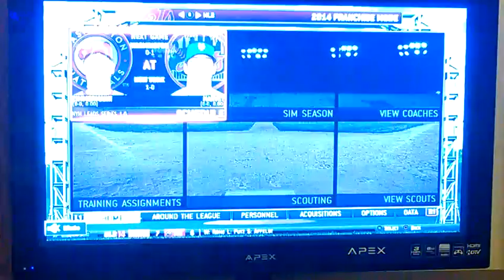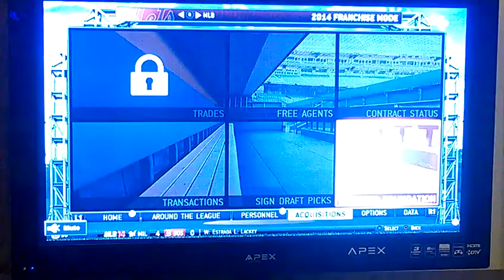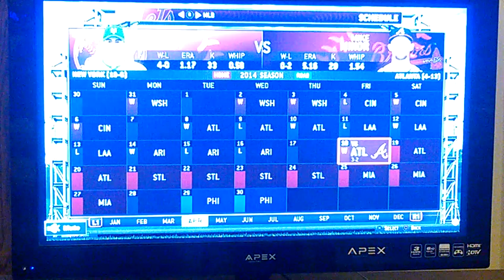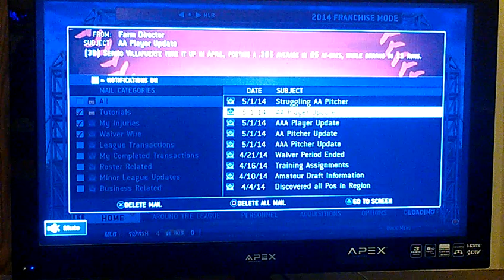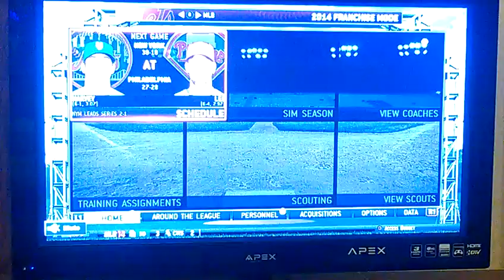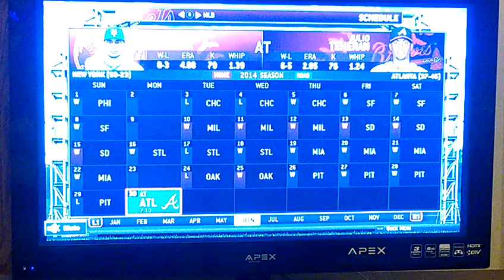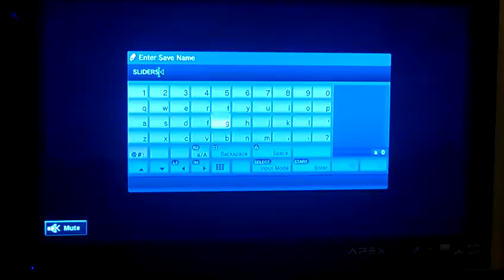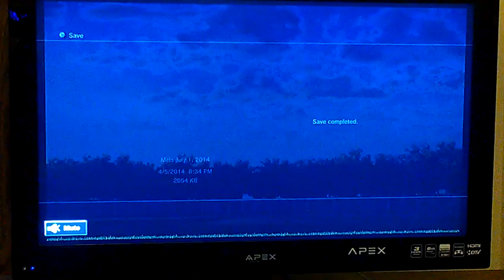MLB 14 METS Franchise ep 2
MLB 14 METS Franchise ep 2 april may and june